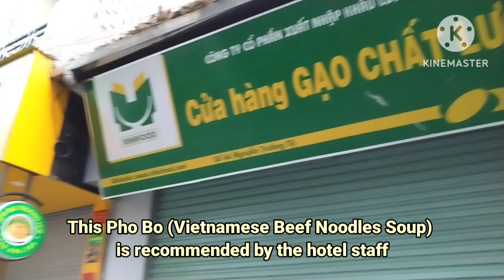Travel | Exploring Hanoi | Phở Bò | Pho Oanh at Ba Dinh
Pho Oanh
Location: Ba Dinh, Hanoi, Vietnam

Remember we told you that we wanted some local Vietnamese breakfast? The friendly hotel staff recommended a nice place for Phở Bò (Beef Noodles Soup) just down the road, less than 5minutes walk.

Review:
Our score for this Phở Bò is 8/10 (not that we had many Phở Bò in Vietnam, but the score is in comparison to local Malaysian Beef Noodles clear soup versions.
Generous slices of thick & thin beef on top of Vietnamese noodles (similar to our Kueh Teow in Malaysia).
The soup is clear but do not be deceived by it because it is packed with beefy flavours.
A must-try if you are staying nearby.
According to our Vietnamese friend, this shop's Phở Bò is not the best in Hanoi but quite decent, above average.